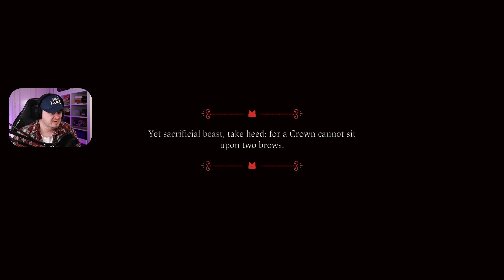Rise of Lamby! - Cult of the Lamb - Part 1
Started a series playing Cult of the Lamb Part 1 (Full Game) walkthrough from beginning to ending.

Cult of the lamb Walkthrough Gameplay Part 1 -  This series will include the full game story walkthrough of Cult of the Lamb on the PC - 1080p 60FPS.